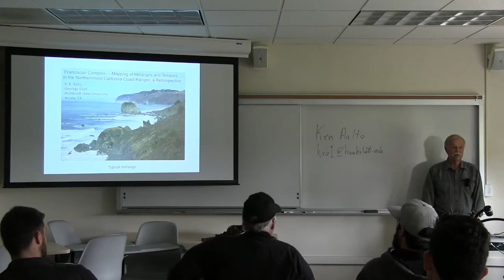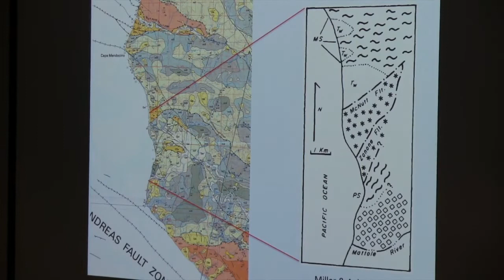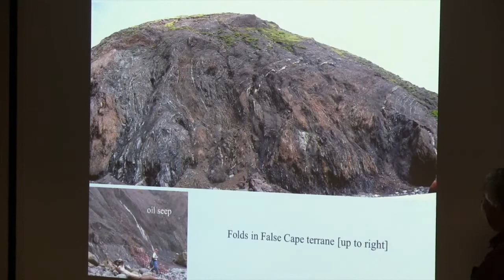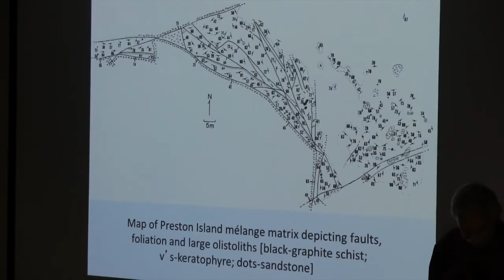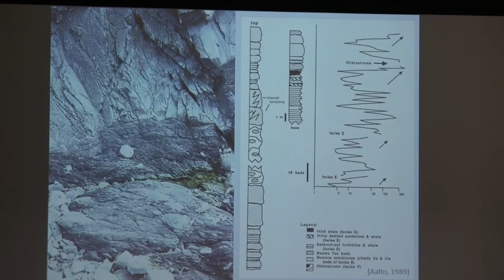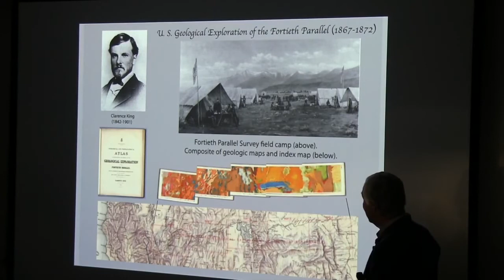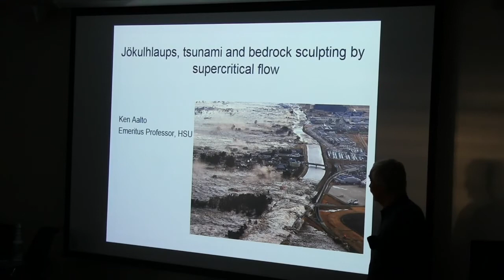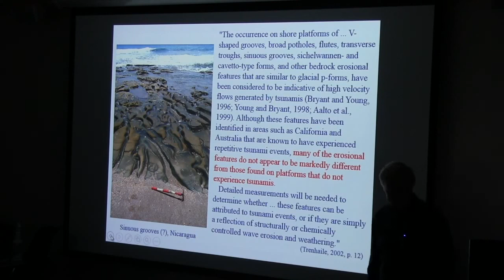Ken Aalto memorial - HSU Colloquium talks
Professor emeritus Ken Aalto continued to be very active in his retirement from teaching in the Geology Department at Humboldt State University.  He published papers, attended meetings and field conferences and gave a number of talks in the Department Colloquium Speaker's series.  This video includes excerpts from talks given between 2013 and 2017.  Edited by Eileen Hemphill-Haley.